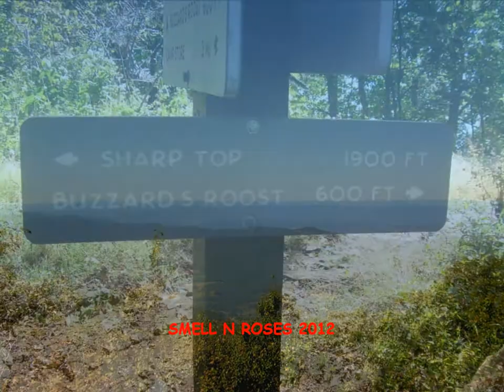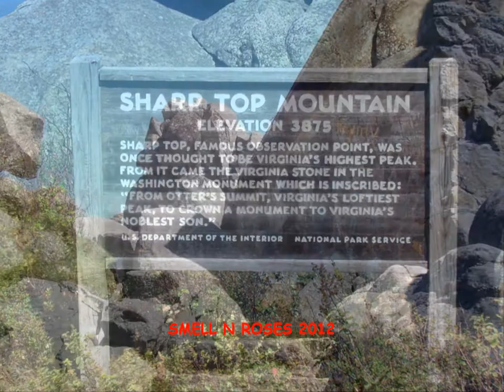Sharp Top Mountain: Hiking at Peaks of Otter on Virginia Blue Ridge Parkway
Short video slide show of me and my little buddy hiking up to the summit of Sharp Top Mountain, at Peaks of Otter along the Blue Ridge Parkway.  A very tough but very rewarding climb.